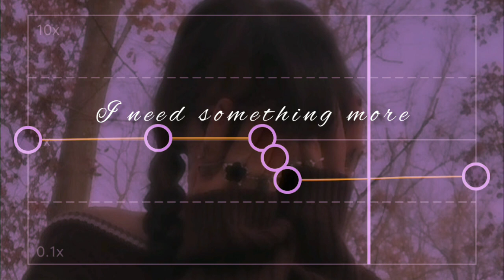I'm yours | Isalabel LaRosa | Capcut edit audio | PJ audio edit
About
Released: 2022
Artist: Isabel LaRosa
Album: i'm yours
Genres: Alternative/Indie, Pop

Lyrics

Inches away
Lose composure
Favorite mistake
Friendship's over

•The audio is made by me i did not steal the way of editing the audio
• This video is for making the one listening the audio feel relax i don't have any bad motive